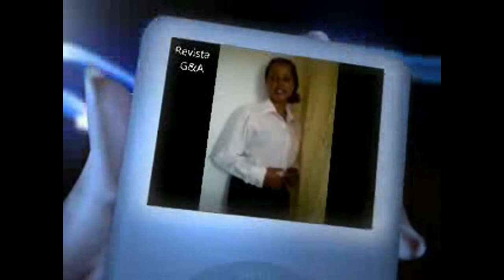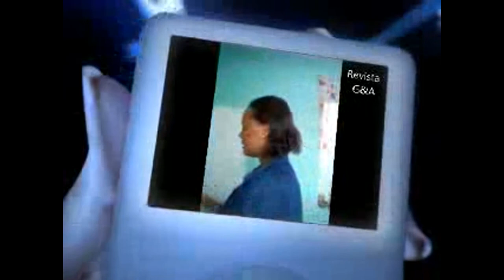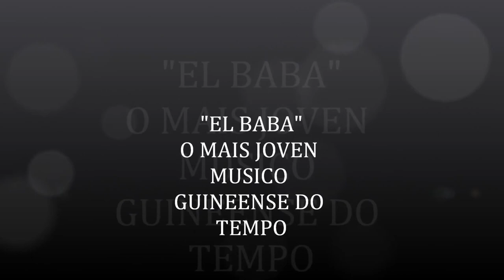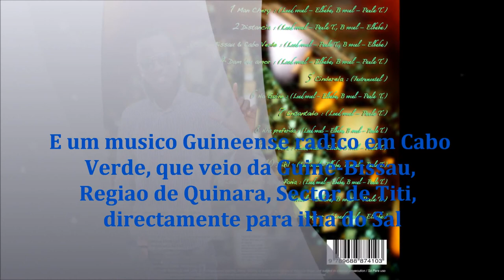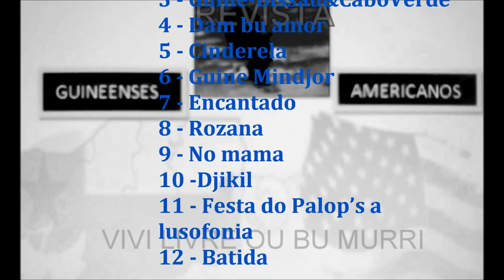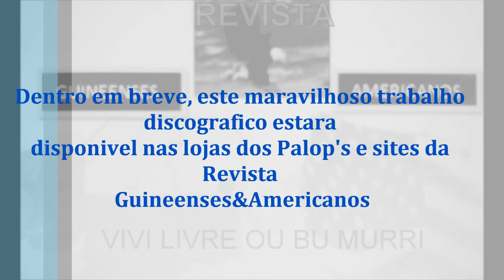ELBABA MIX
MIX DE ELBABA